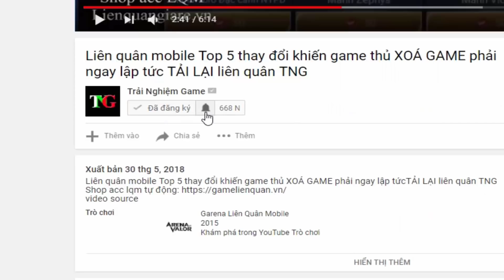Liên quân mobile Top 5 Tướng Cân 2 Đập 3 Late Game Nguy Hiểm Mùa 12 ▶ đừng Ảo Tưởng Sức Mạnh nhé